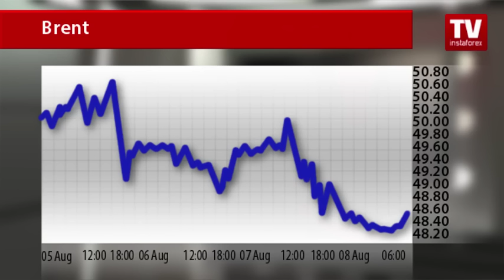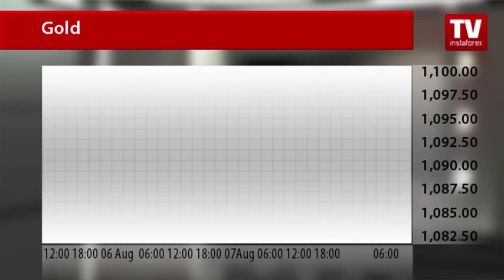Confusion among commodity market participants